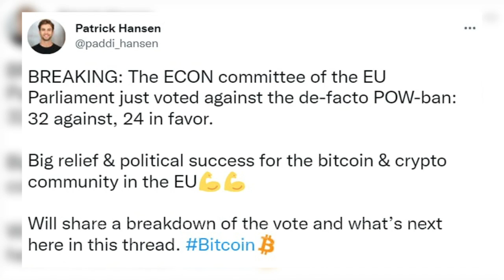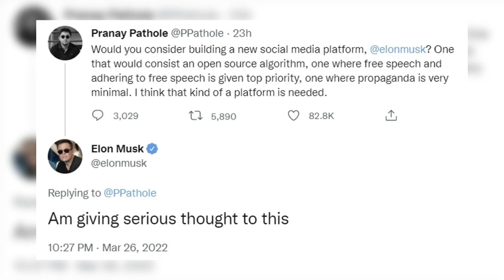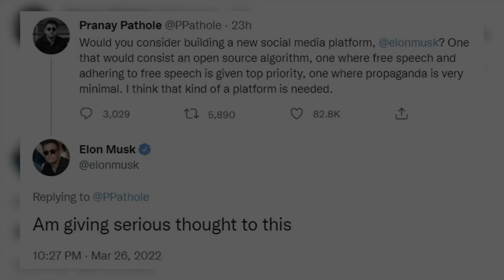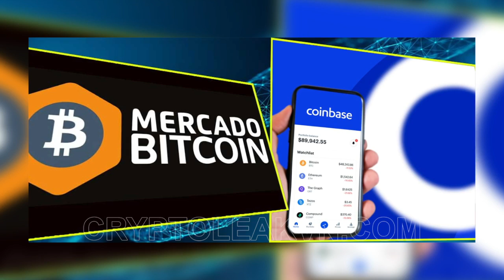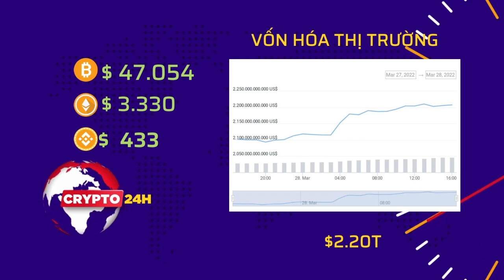Tin tức Crypto 24h: Toàn cảnh thị trường ngày 28-03-2022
- Nội dung chi tiết video:
+ 00:41 - Dự thảo MiCA vẫn “nói không” với lệnh cấm Proof-of-Work
+ 01:33 - Thành viên Quốc hội Ấn Độ kêu gọi chính phủ xem xét lại quy định về tiền số
+ 02:32 - Elon Musk xem xét xây dựng MXH phi tập trung
+ 03:16 - Thị trường tiền điện tử tại Anh đón nhận tin tích cực
+ 04:10 - Thủ tướng Nga ủng hộ tiền mã hóa
+ 05:25 - Thượng nghị sĩ Hoa Kỳ đang thảo luận về Quy định tiền điện tử
+ 06:32 - Coinbase sắp thâu tóm sàn giao dịch tiền số mới
+ 07:23 - Greenidge lên kế hoạch tăng gấp ba công suất khai thác Bitcoin
+ 08:32 - Tin vắn đáng chú ý
+ 10:38 - Vốn hóa thị trường tiền điện tử